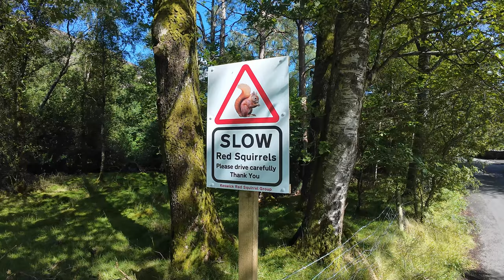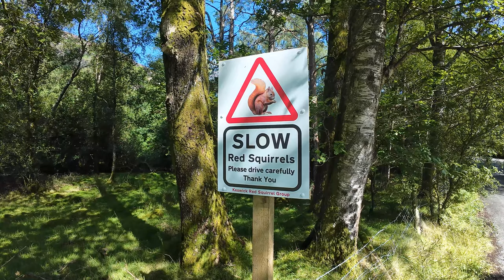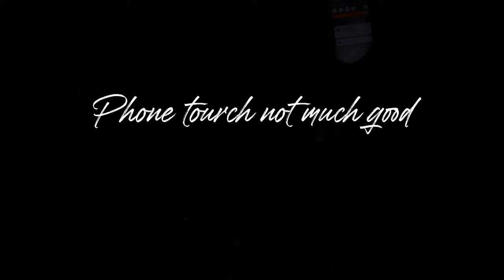Castle Crag via Hause Gate, Bull Crag, High Spy and Rigghead Quarries - 06 Aug 2024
Join me on a breathtaking adventure to Castle Crag, one of the Lake District's hidden gems! Nestled in the stunning Borrowdale Valley, Castle Crag may be one of the smallest Wainwrights, but it offers some of the most spectacular views you'll ever see. In this video, we'll explore the historic paths, the remnants of ancient quarries, and the fascinating war memorial at the summit.

From the rugged climb through lush woodlands to the panoramic vistas that stretch across the valley, this hike is both a journey through time and a feast for the eyes. Whether you're an avid hiker or just love stunning landscapes, Castle Crag is a must-visit. 🌟

00:00 - My Route
00:40 - Heading up to Hause Gate
02:54 - Heading up to High Spy via Bull Crag
04:22 - Amazing timelapse of clouds forming and then disappearing
04:32 - Continuing up to High Spy via Bull Crag
07:03 - High Spy and now heading down to Rigghead Quarries
07:44 - Rigghead Quarries and continuing down to Castle Crag
11:14 - Climbing up Castle Crag
13:28 - Summit of Castle Crag
15:31 - Aerial view of Castle Crag
18:23 - Heading back to Grange
18:42 - Like and subscribe